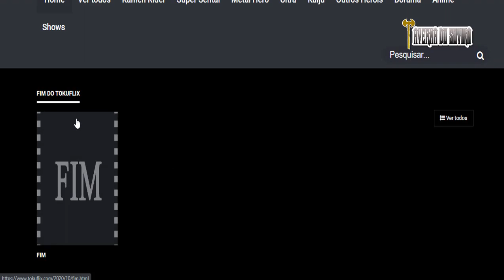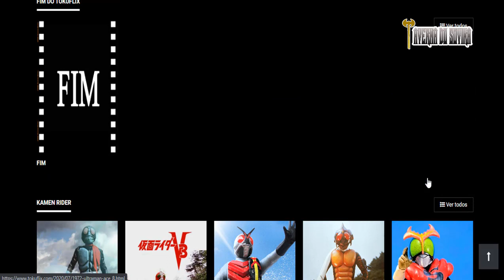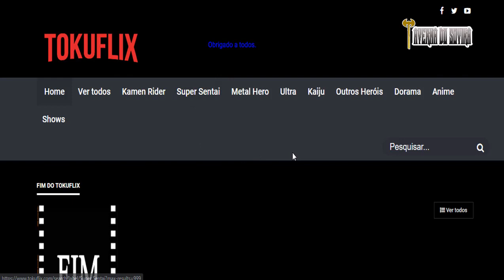O TRISTE FIM DA TOKUFLIX A NOSSA PÁGINA DE TOKUSATSUS .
O fim do melhor site e mais completo da tokunet o Tokuflix  será   retirado do ar, assista o vídeo e vejam os motivos.